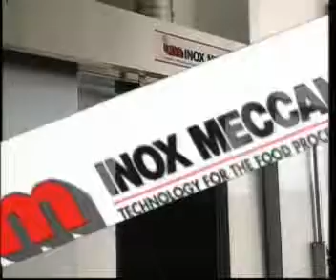lavatrice carrelli e vagonetti